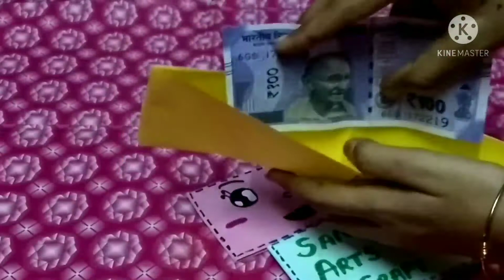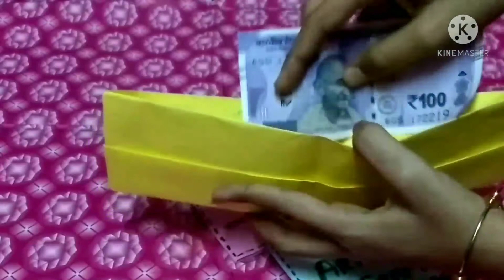DIY Simple a Bookmark and Wallet with tinted paper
DIY Bookmark and Wallet with tinted paper made by Santhosh